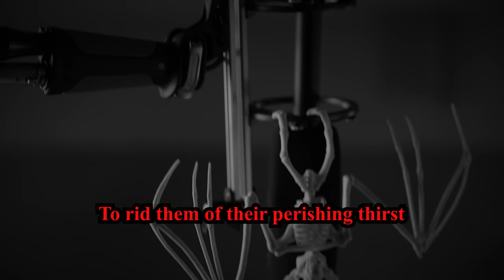Australians Attempt Pumpkin Carving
WE DON'T CELEBRATE HALLOWEEN HERE BUT WE'RE TRYING ANYWAY 🎃

Glenferrie south
VIC 3122
Australia